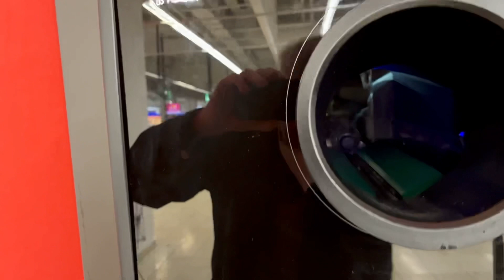Flaschenrûckgabe Mehrweg Pfandflasche Kaufland Freiburg 🇩🇪